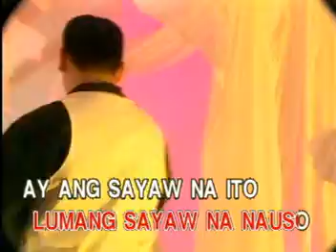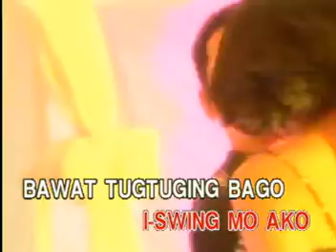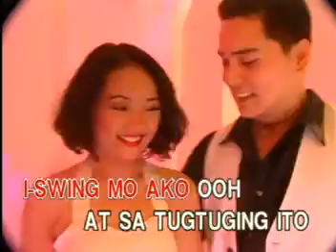AVSEQ07 I-Swing Mo Ako - Sharon Cuneta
VCD Title: Philippine Songs at It's Best Vol. 8
Released: May 20, 1998
VCD Catalogue: VCD-W-208
Label: Vicor Music Corporation